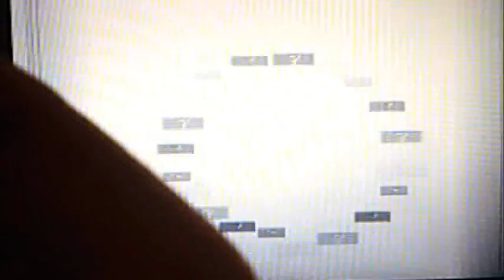Hezico Pokemon SoulSilver Wifi Battle #25 Vs BodOfAGod(Mixed)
so i bring u a very old battle against a friend named bodofagod its pretty good in my opinion i made some poor mistakes that cost me but all in all its a good match

Also Make Sure To Check Out My Let's Play Currently In Progress
Kirby 64 The Crystyal Shards